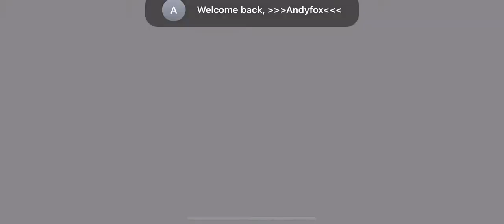Sonic the Hedgehog 2 Mystic Cave playing as Tails (Eggman Fail)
This is the hardest zone ever